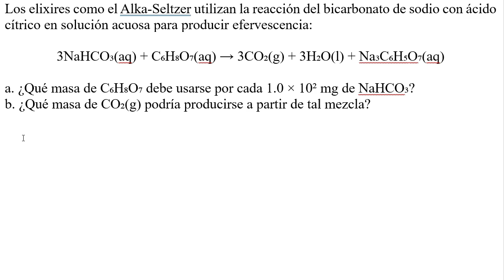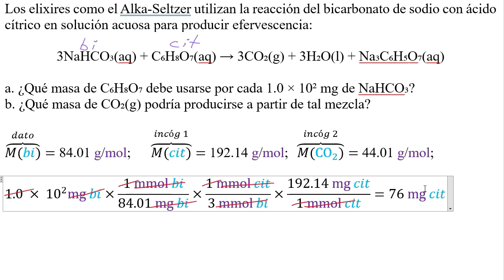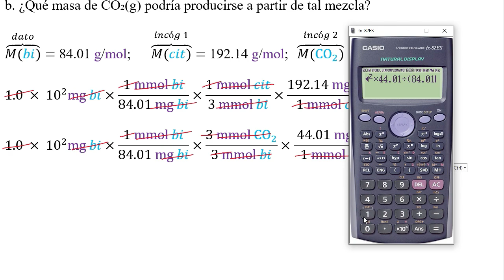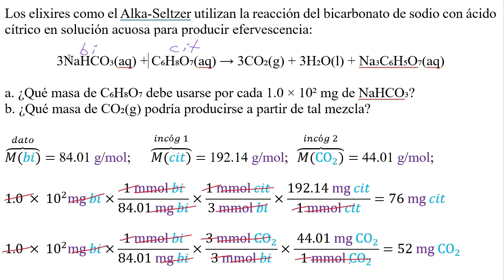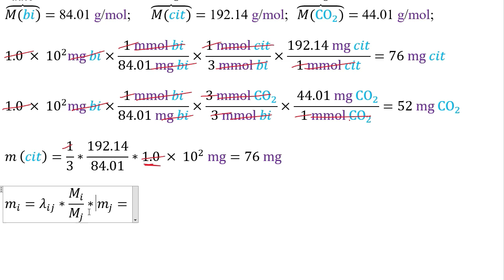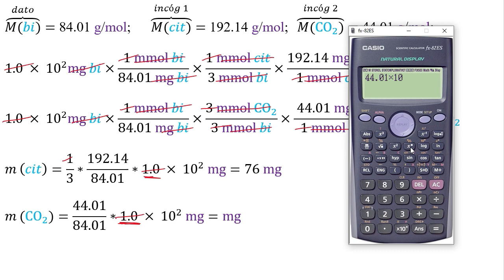𝐄𝐒𝐓𝐄𝐐𝐔𝐈𝐎𝐌𝐄𝐓𝐑Í𝐀 Cuantos miligramos de de C₆H₈O₇ y CO₂ se producen con 1.0 × 10² mg de NaHCO₃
👉 𝐄𝐧𝐮𝐧𝐜𝐢𝐚𝐝𝐨. Los elixires como el Alka-Seltzer utilizan la reacción del bicarbonato de sodio con ácido cítrico en solución acuosa para producir efervescencia:

3NaHCO₃(aq) + C₆H₈O₇(aq) → 3CO₂(g) + 3H₂O(l) + Na₃C₆H₅O₇(aq)

a. ¿Qué masa de C₆H₈O₇ debe usarse por cada 1.0 × 10² mg de NaHCO₃?
b. ¿Qué masa de CO₂(g) podría producirse a partir de tal mezcla?